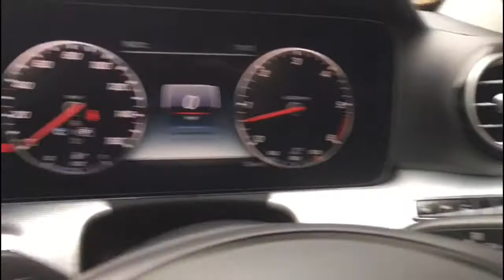Mercedes E350d All Terrain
Very rare Mercedes E350d All Terrain massive specification with only 30000 miles.